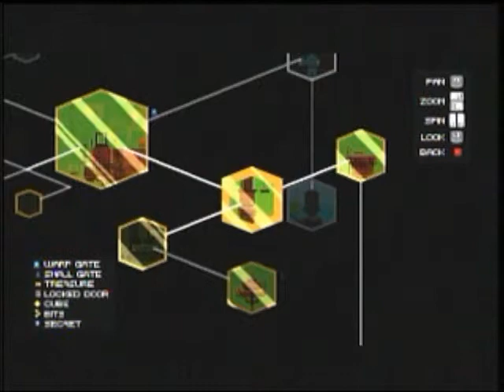Let's Play Fez (Blind) Bonus Episode: Gameboy World!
Whilst playing the game post, i found this. Wanted to share it with you Fez lovers out there